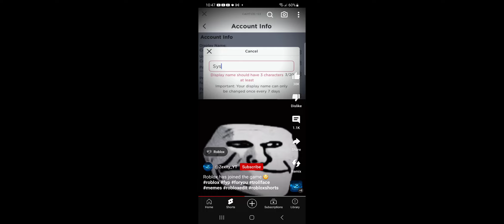a goddamm lie